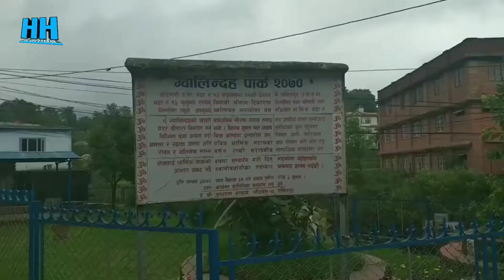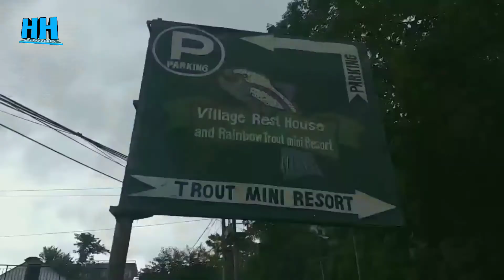Loving House । Badikhel (Lalitpur) लविङ्ग हाउस। बडिखेल (ललितपुर)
बडिखेल ललितपुर घुमघाम को क्रममा /Badikhel Lalitpur With Family And From To Kathmandu To 14 Kilometre going Est Godawari way Aria Badikhel is a village and former Village Development Committee that is now part of Godawari Municipality in Province No. 3 of central Nepal and there establish one beautiful loving house for the cute beautiful children staying living